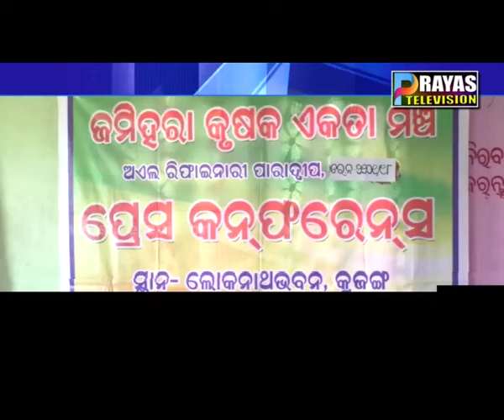ଜମିହରା କୃଷକ ଏକତା ମଞ୍ଚ ପକ୍ଷରୁ ସାମ୍ବାଦିକ ସମ୍ମିଳନୀ